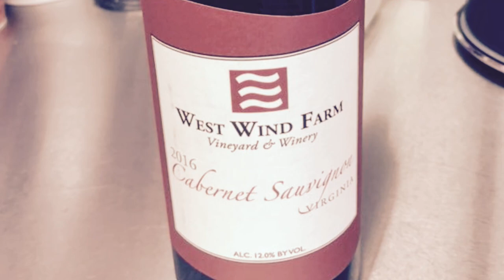Hurricane Preparedness Fudge Lady Style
Hurricane Preparedness... Fudge Lady Style! You can download your Checklist here! See you at the Fudge Shop!